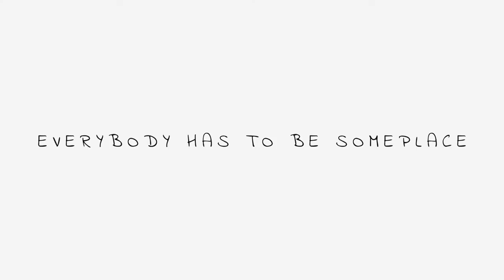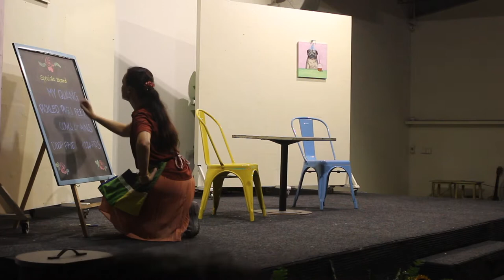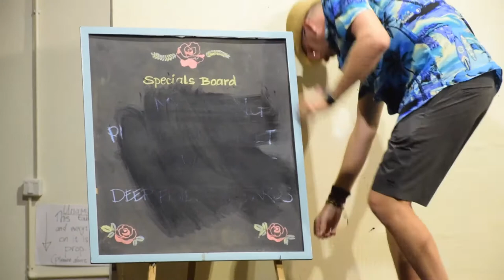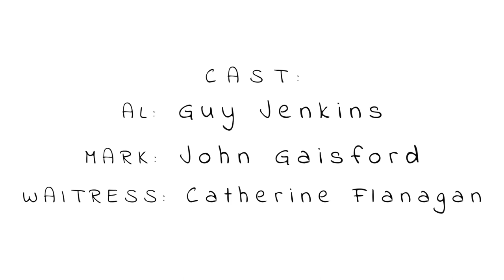Everybody Has To Be Someplace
Da Nang Drama Society proudly presents... Everybody Has To Be Someplace.

This is an original production, adapted from 'The Philadelphia' by David Ives.

Performed on Tuesday 7th August 2018 at Art House Cafe Da Nang.

Adaptation: Dana Peterson and Guy Jenkins
Directed by: Dana Peterson
CAST:
AL: Guy Jenkins
MARK: John Gaisford
WAITRESS: Catherine Flanagan